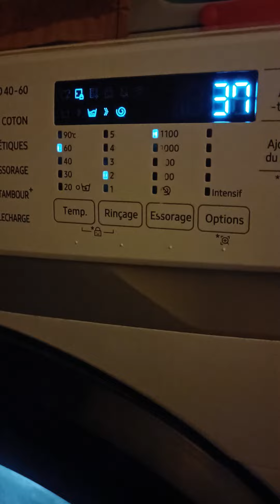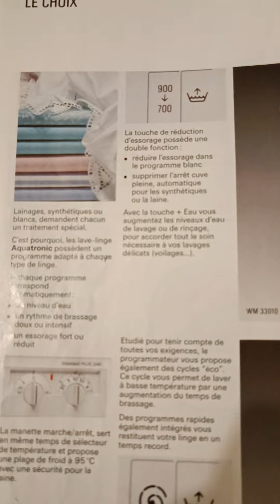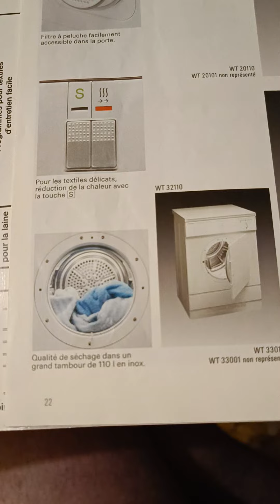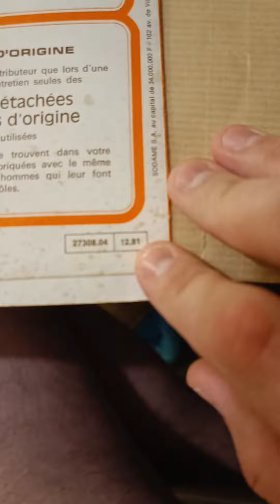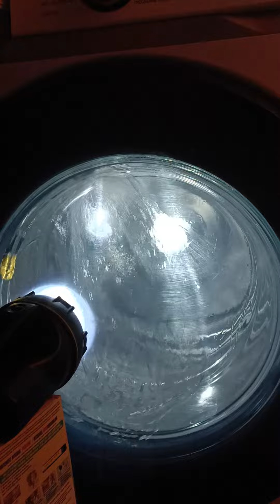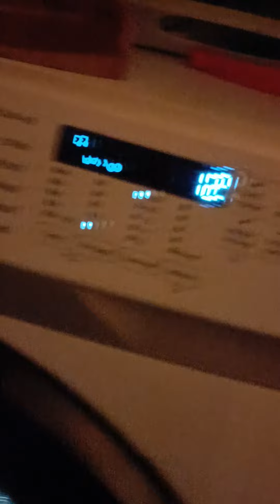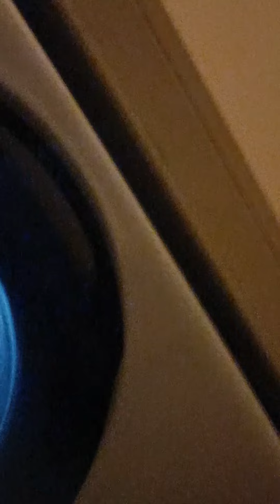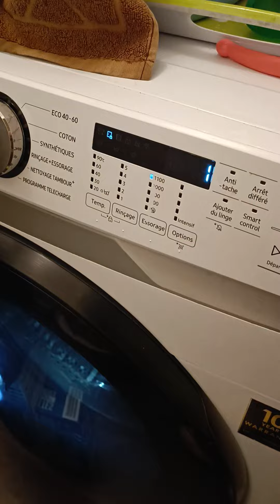partie 3 nettoyage tambour